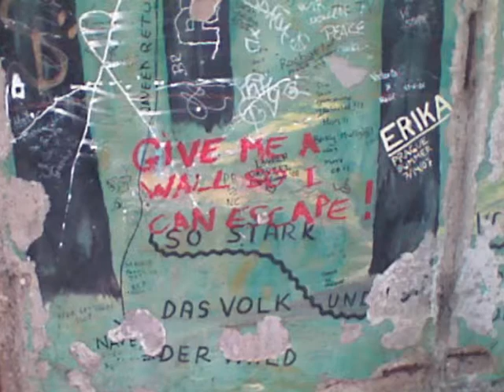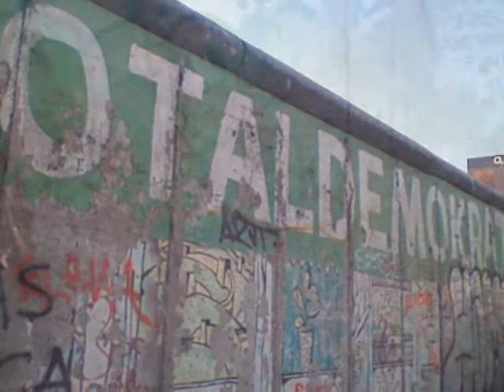Berlin December 2008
Some pictures from a brief visit to Berlin in December 2008, taken with a very basic cameraphone. I made the accompanying tune; for more music (in a more indie-pop vein),